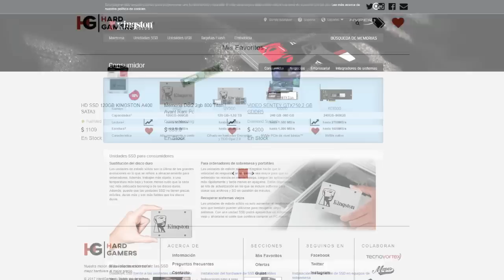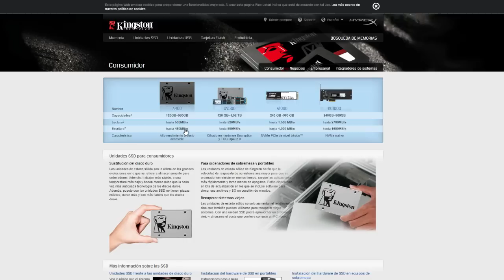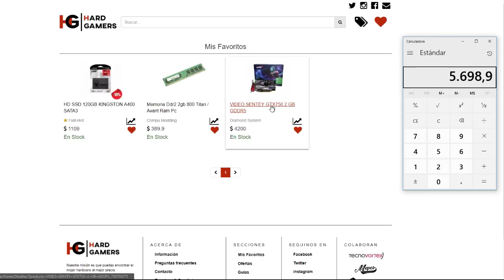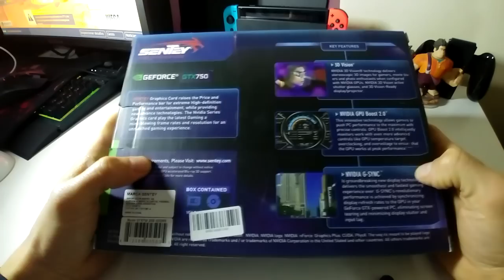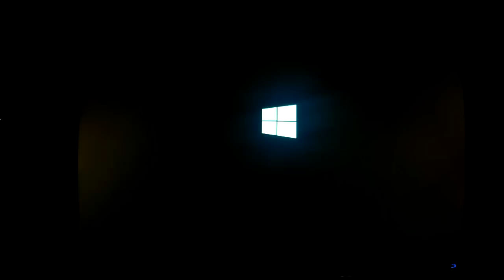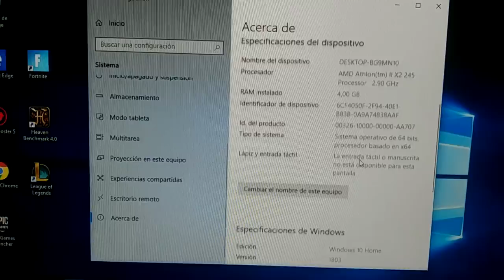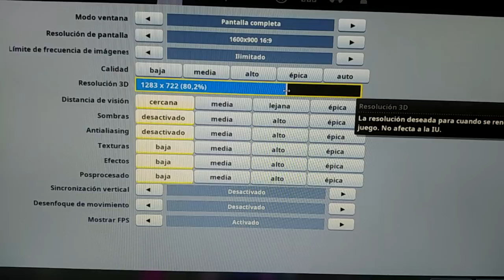MEJORANDO 👉 un AMD ATHLON X2 245 para jugar FORTNITE y LOL - UNBOXING SENTEY GTX 750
AMD Athlon X2 245  😱 ¿Desktop Gamer? ...
¿ Lograremos correr el Fortnite en un PC de hace 10 años ?  Dual Core + DDR2 800...

Mis equipos:
Sony ZV E10 ➞
Sony Xperia 5 V ➞
DJI Pocket Creator ➞

Mi PCs:
NZXT H5 Caja ➞
Seasonic Focus Fuente ➞
I7 Gen 12 ➞
Aorus Z690 ➞
Corsair DDR4 RGB 64Gb ➞
Asus DUAL RTX 4060 ➞
SSD Samsung 1TB ➞
Firecuda hybrid 2TB ➞
Mouse Razer Basilisk V3 ➞
Teclado Epomaker ➞
Impresora 3D Resina Mars3 ➞
Impresora 3D Filamento K1 ➞